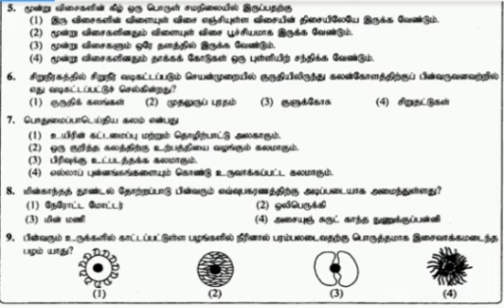ol past paper 2018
ol science tamil medium paper discussion science model paper discussion 2021 ol exam paper.